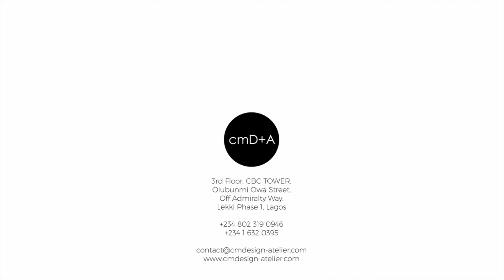cmD+A _ CLANE Office Retrofit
cmDesign Atelier was commissioned to carry out a turnkey office retro-fit on a 1970’s Building in Victoria Island, Lagos, Nigeria. The building originally designed for residential-use had already been modified to commercial office space but had been unoccupied for two years.